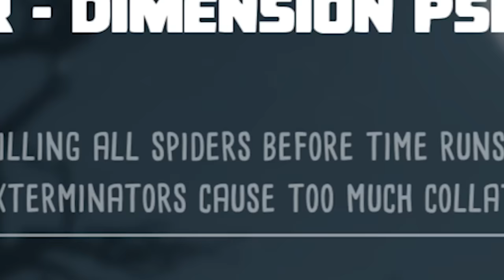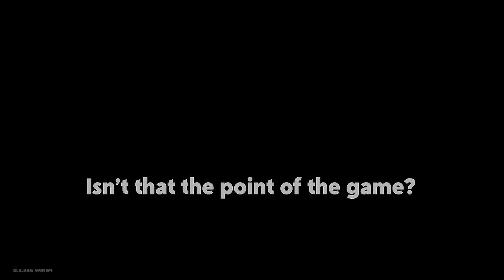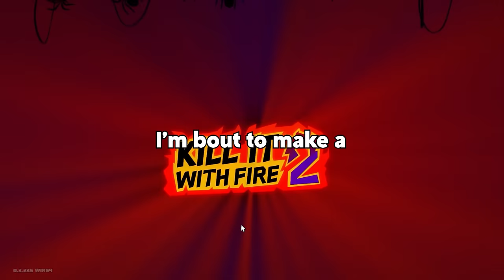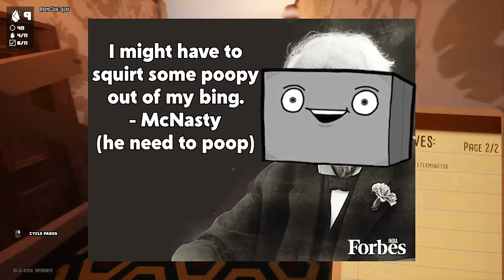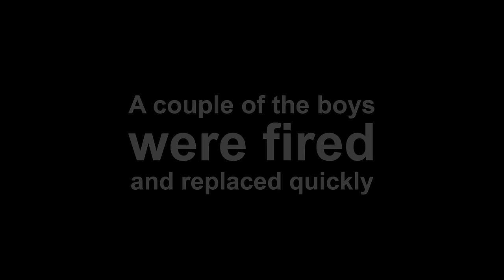Getting Bullied By My Friends for 47 Minutes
▼ GOONS PODCAST ▼

▼ FOLLOW ME ▼

▼ OUTRO ▼

♦ @4SAKENNN - TBA